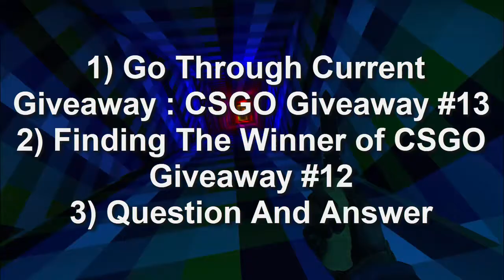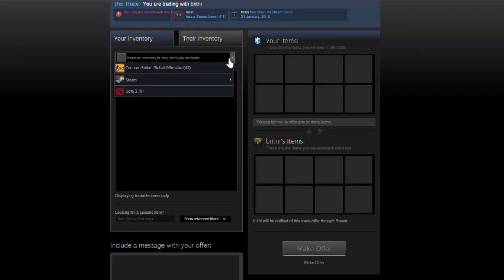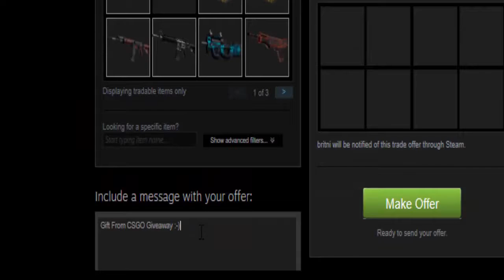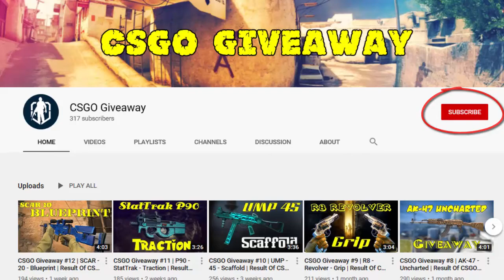CSGO Giveaway #13 | M4A4 - Magnesium | Result Of CSGO Giveaway #12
Stay updated by becoming "SUBSCRIBER" with notification "ON" to early participate in giveaway.

Here is the M4A4 Magnesium skin for you which will shine your game play.

With great power and accuracy show your skills like a BOSS.

Be the odd one out from Bunch of default M4A4's.

Shine your M4A4 with "Magnesium" skin (Good Luck).

Keep the dominance. Be the GodLike Player.

Fill your inventory with some good skin ;-)

Following website help me to find random winner among the different comments of the users.

🔹 NOTE : Drop your Full Trade URL.

🔹 Trade URL Location : Steam Inventory - Trade Offer - Who can send me trade offers? - Trade URL.